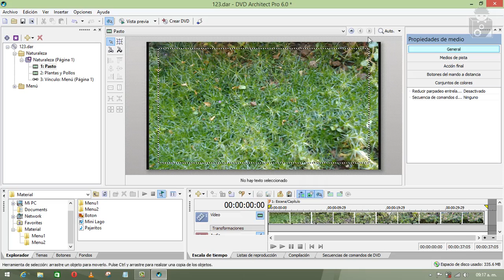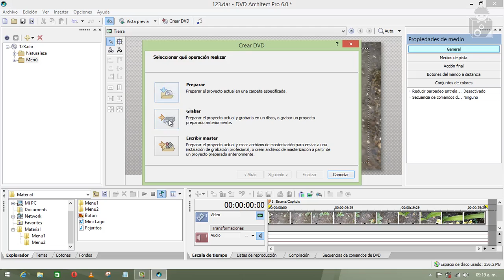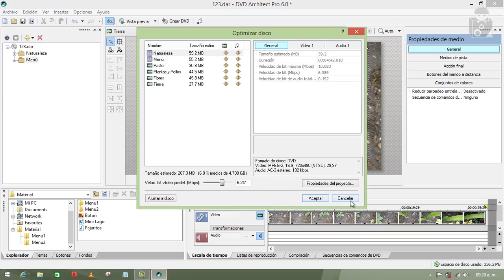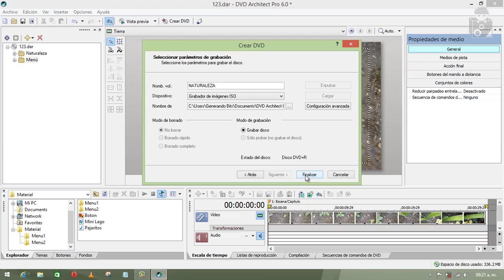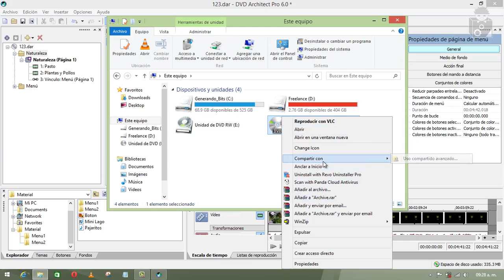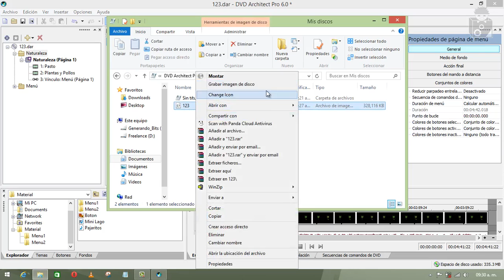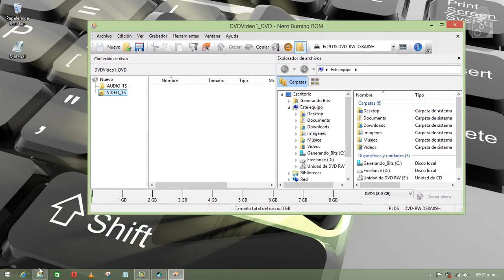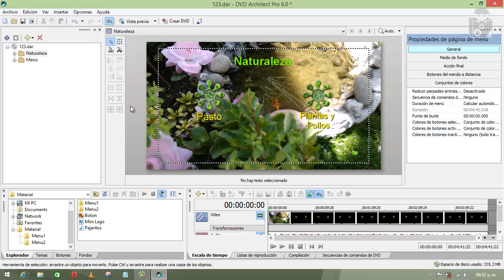Creación de DVD personalizado Parte 3/3 (Grabación DVD Architect Pro 6)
En este videotutorial te muestro como grabar el dvd personalizado en DVD Architect pro.

Espero que disfrutes este tutorial.